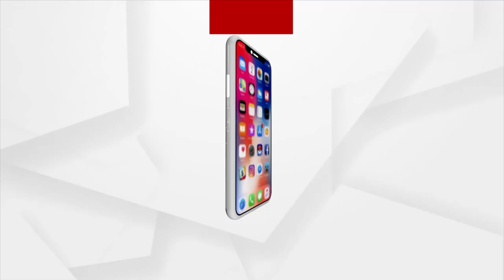HEADLINES 12 PM | 13 October 2021 | Argus News